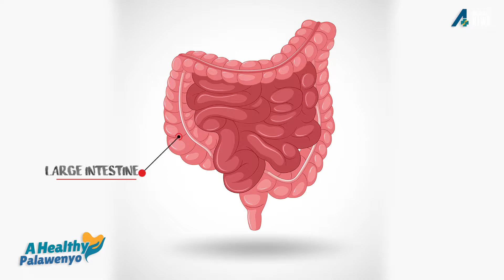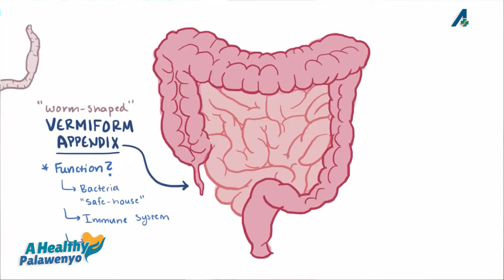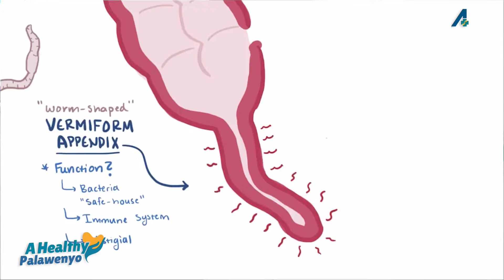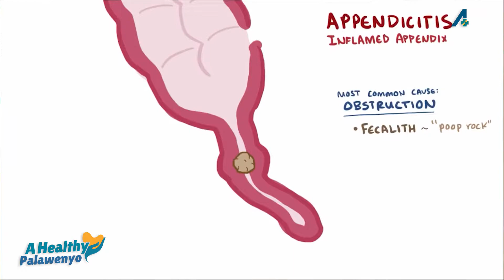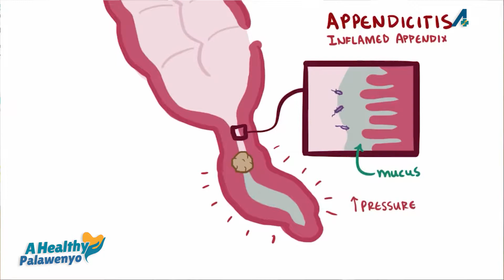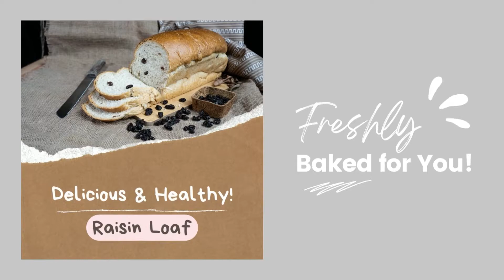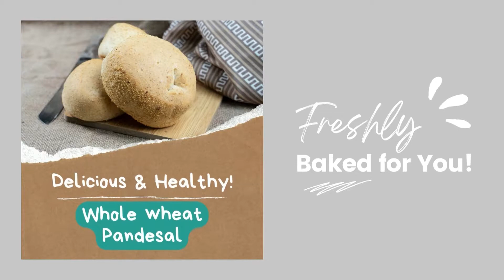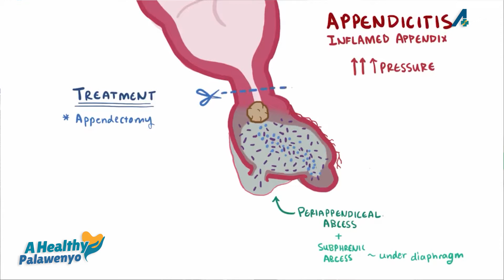What are the symptoms and causes of Appendicitis? | A Healthy Palawenyo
A HEALTHY PALAWENYO || This coming Sunday, samahan sina Shena Tuting at Dr. Ronnie Salazar upang pag-usapan ang tungkol sa appendicitis.

Anu-ano ang mga sintomas at dahilan ng appendicitis? Ano ang mga pagkain na dapat iwasan? Paano ang tamang gamutan para dito?

Ating alamin sa programang A Healthy Palawenyo, September 18, 2022, 10AM!

For breaking news and stories from the city of Puerto Princesa and the province of Palawan: